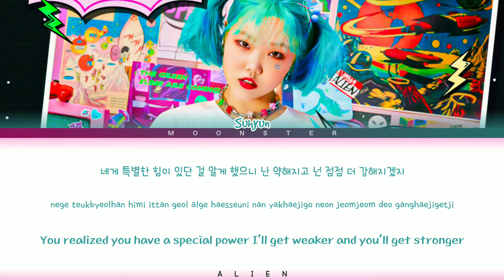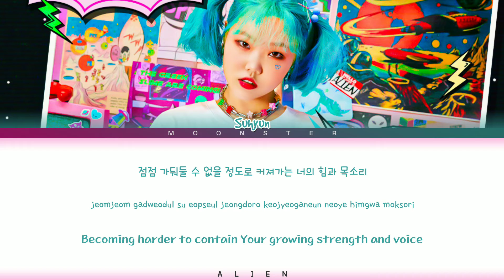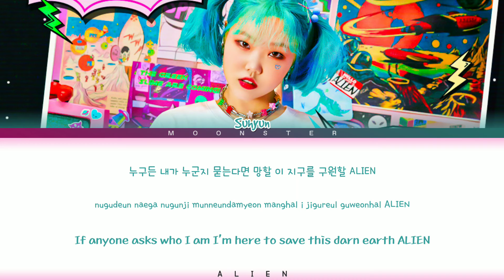LEE SUHYUN 이수현 'ALIEN' [Color Coded Lyrics (HAN/ROM/ENG)]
--SONG INFORMATION--
ARTIST: LEE SUHYUN (이수현)
ALBUM: ALIEN
GENRE: Dance
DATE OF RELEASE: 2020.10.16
LYRICS SOURCE: Color Coded Lyrics (CCL)